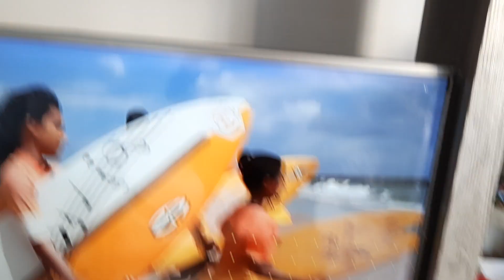barra do ceara